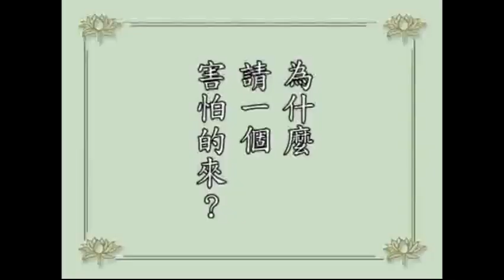淨空老法師佛學答問精選：佛七時居士們會懼怕主法法師。請開示！